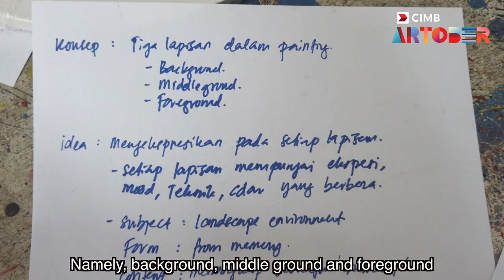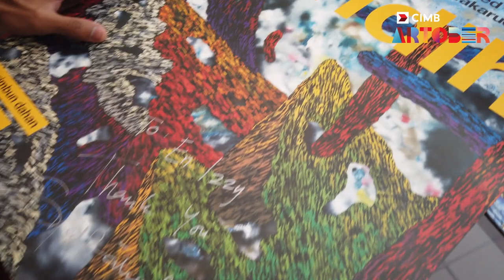CIMB Artober 2021 l Rimbun Dahan Artist Residency part II - Syed Fakaruddin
CIMB Artober invites viewers to discover what inspires Syed Fakaruddin, a resident artist who spent six months at Rimbun Dahan, one of the largest and oldest private art residency centres in Southeast Asia as part of the ‘Art Living by CIMB, 2021’ series. Syed then had a successful sold out solo exhibition showing forty works that he produced during his time at Rimbun Dahan.

Rimbun Dahan is the family home of architect Hijjas Kasturi and his wife Angela. Set on fourteen acres outside Kuala Lumpur, the compound of Rimbun Dahan is a centre for developing traditional and contemporary arts. An important pillar of the local art movement since 1994, this privately managed artist residency has hosted over 100 artists in a variety of disciplines, from 2 weeks to 12 months. Over 30 artists were in residence for a whole year, as part of the Malaysia-Australia Visual Artist Residency (now called the Yearlong Visual Artist Residency).

Journey on a trail with Syed as he walks us through the inspirations behind his art and sheds light on his solo art exhibition titled ‘Tindih’ during his time at Rimbun Dahan.